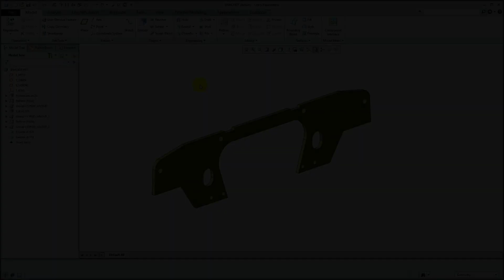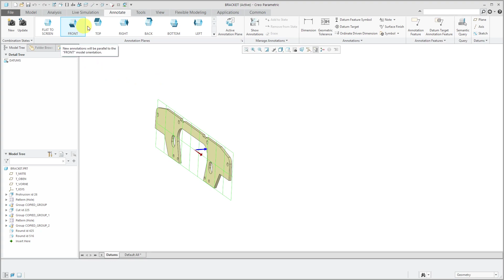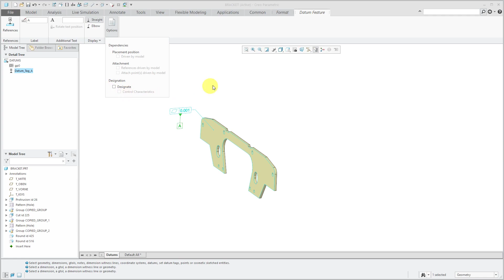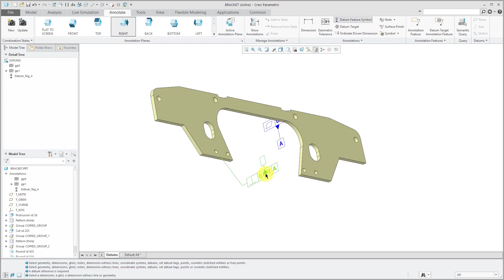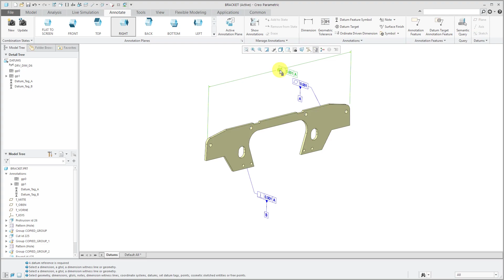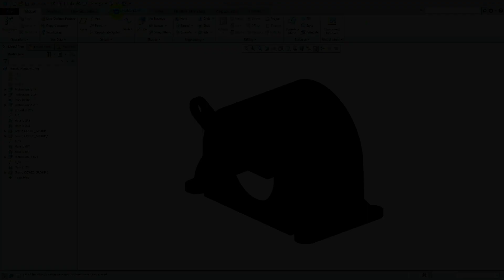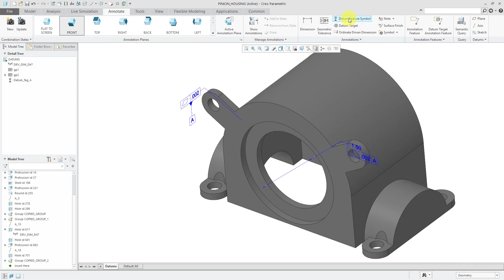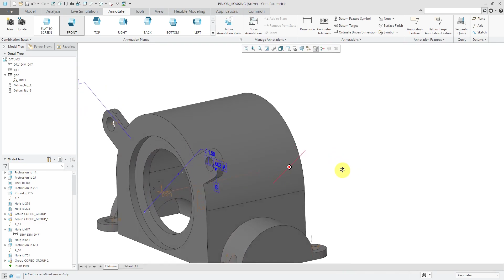Creo Parametric - Datum Feature Symbols - Geometric Dimensioning and Tolerancing (GD&T)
This Creo Parametric tutorial video shows you how to create Datum Feature Symbols (DFS) as part of Geometric Dimensioning and Tolerancing (GD&T) using Model Based Definition (MBD).

It involves Combination States, Annotation Planes, Geometric Tolerances, Datum Feature Symbols, and Datum Reference Frames.

Thanks,
Dave